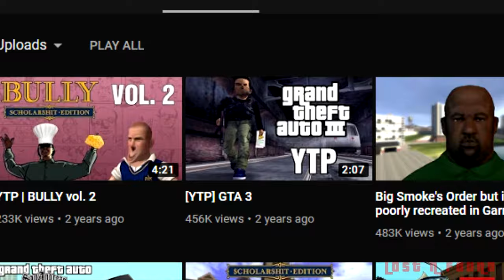GTA SA [YTP] VOL.6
i didn't want to make anymore but due to your demands i made one. this one was rushed so forgive me if it has flaws or if it's too short like my...well nevermind
also i'll probably be taking a very long break from youtube because of school,also special thanks to lil glass balla fool